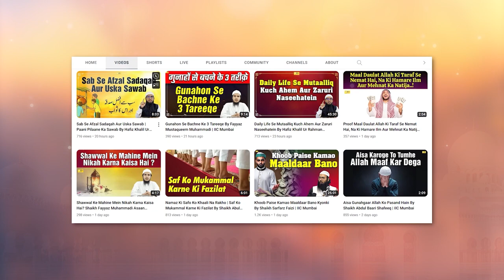Ummat Par Nabi SAW Ka Ek Ahsaan By Shaikh Abul Bayan | IIC Mumbai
Bank Account Details:
ILM FOUNDATION
ICICI Bank
Savings account
IFSC CODE-ICIC0001028